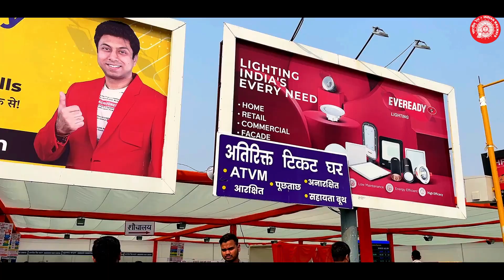"ग्राहकों की सेवा में मुस्कान, उत्तर रेलवे की पहचान!"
"यात्रियों की सेवा में मुस्कान, उत्तर रेलवे की पहचान!"

त्यौहारी सीजन में नई दिल्ली रेलवे स्टेशन पर यात्रियों की सुविधाओं के लिए सतत अग्रसर रेल कर्मयोगी।